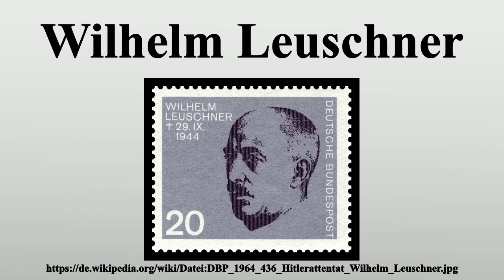Wilhelm Leuschner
Vielen Dank für Ihre Unterstützung:

Wilhelm Leuschner (* 15.Juni 1890 in Bayreuth; † 29.September 1944 in Berlin-Plötzensee) war ein deutscher Gewerkschafter und sozialdemokratischer Politiker, der gegen den Nationalsozialismus kämpfte.

Bild-Copyright-Informationen
Urheber Info: scanned by NobbiP
Lizenz: Public domain
Urheber: